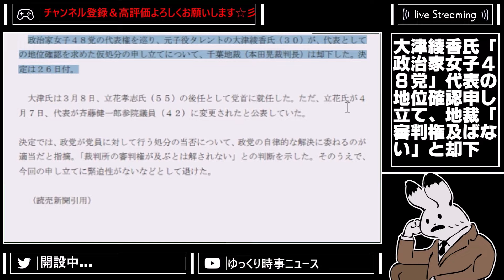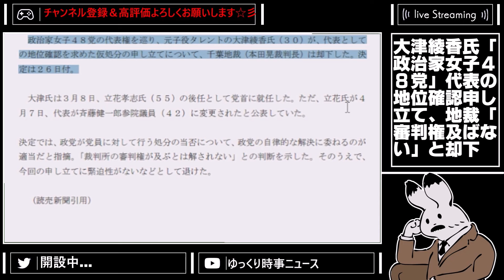【大津綾香 】理解不能、10億の借金については認知しているの？認知してないの？どっちやねん【立花孝志 浜田聡 nhk党 カモフラチャンネル マシュー 】